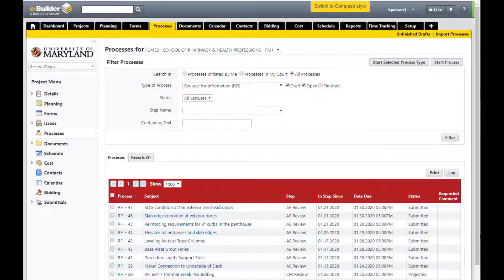How to request e-builder account for new user